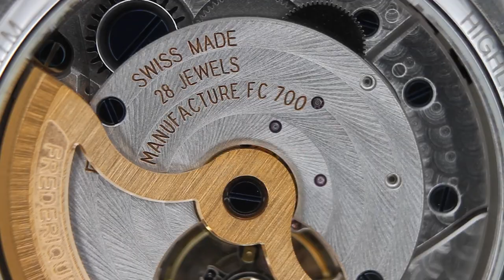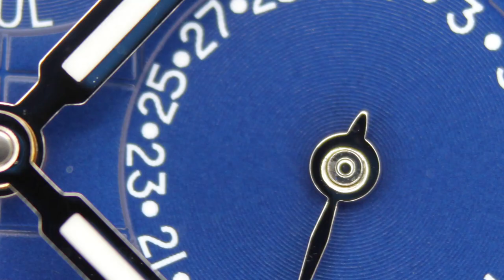INCROYABLE ! Une montre TRÈS compliquée abordable ?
Accompagné de Thomas, nous allons vous faire découvrir une montre très compliquée. Nous allons vous faire découvrir une montre de la manufacture Frédérique Constant, le modèle Highlife en Quantième Perpetuel. Né à la fin du 18e siècle, le Quantième Perpetuel est une très belle complication.

0:00 - Introduction
0:28 - La montre
2:02 - Une montre abordable ?
4:11 - Notre avis
8:11 - La complication
9:19 - Le prix
9:32 - Conclusion

Co-production Emakina/Influx